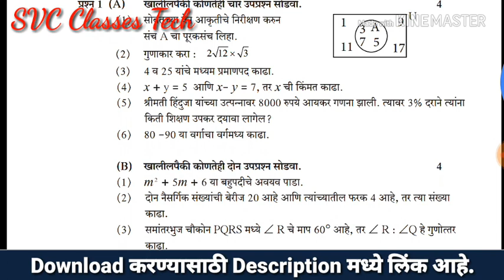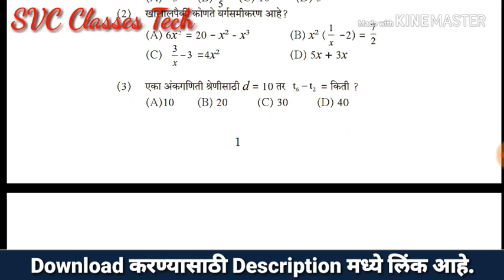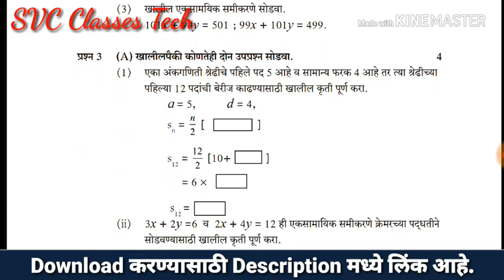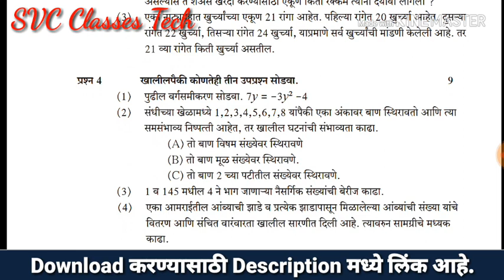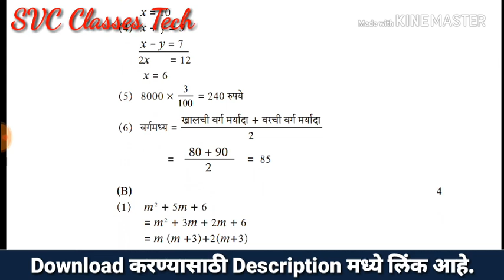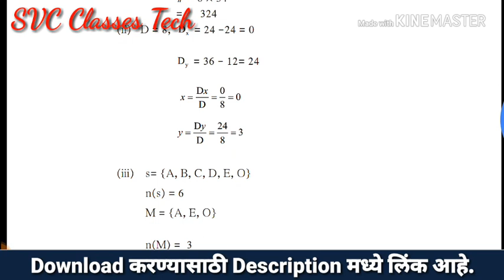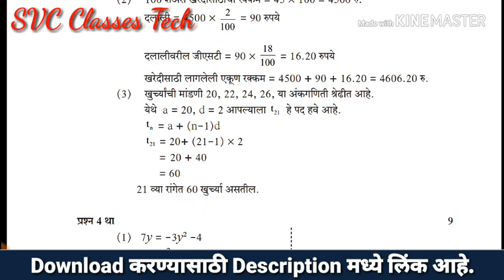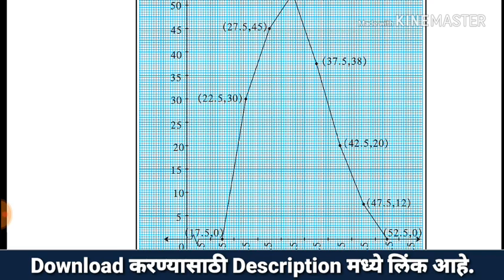बीजगणित |Algebra | Class 10th math 1 sample paper and answer.